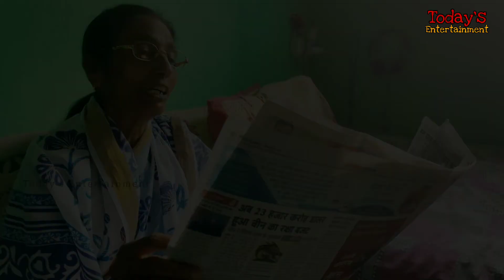Aarambh | Official Trailer | Hindi Short Film 2022 | Thriller | Manoj Panigrahi | Promod Khalkho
Aarambh official trailer . New hindi short Film Presented by @todaysentertainment6489  With the very fresh and new concept .

STARRING - Manoj Panigrahi( @manojpanigrahi.16 ) ,Promod kumar khalkho ,Anup kumar Topno , Santosh Pathak , Sahil Jonko , Sonu ,Sarita Topno , Asha ,Milan ,Salim

Introducing:- Santosh Pathak , Sarita Topno , Asha ,Milan ,Salim

Director:- PROMOD KUMAR KHALKHO

Edit:- MANOJ PANIGRAHI

D.O.P :- SONU

Art director:- RAM MUKHI

©Today's entertainment